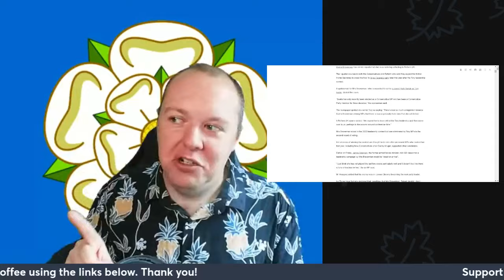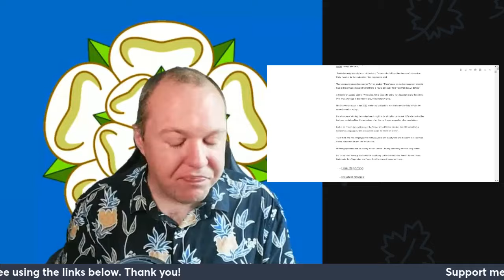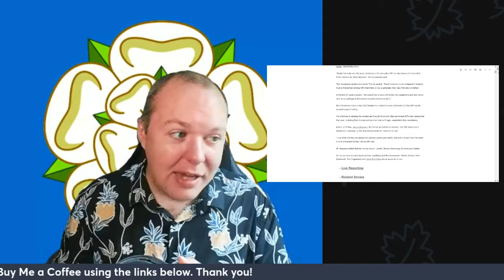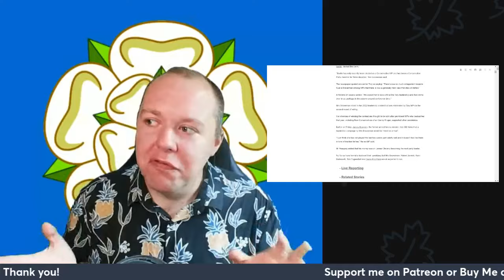Suella Braverman's Tumultuous Fortnight: From Leader to Laughingstock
In the past two weeks, Suella Braverman has faced significant challenges. Her leadership pitch to the party fell flat, resulting in a poorly received speech. Additionally, key allies are now abandoning her in favour of rival Kemi Badenoch. Despite Braverman's insistence that she won't defect, it appears increasingly likely that she might join Reform UK. Watch as we delve into the unfolding drama and what it means for the future of British politics.